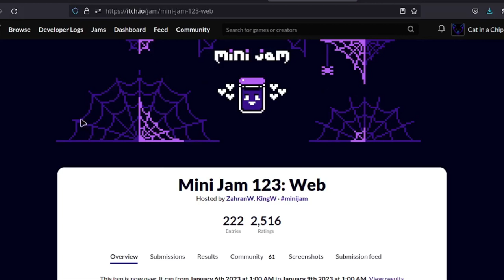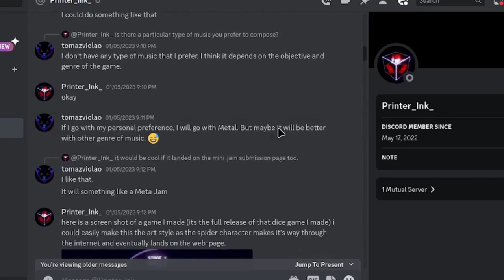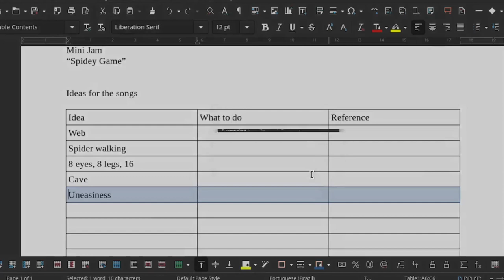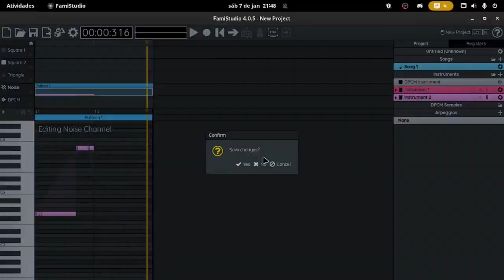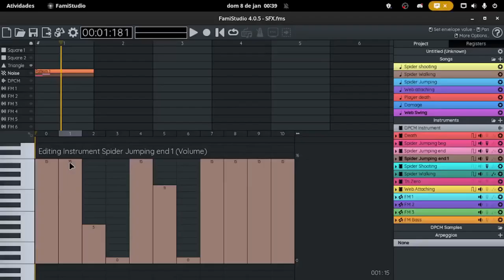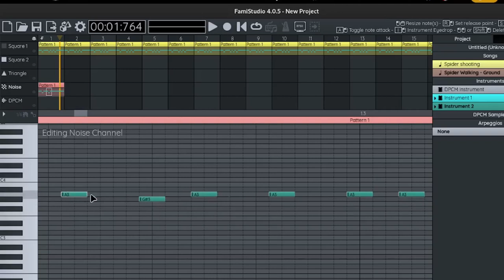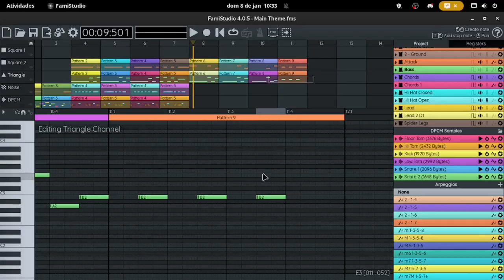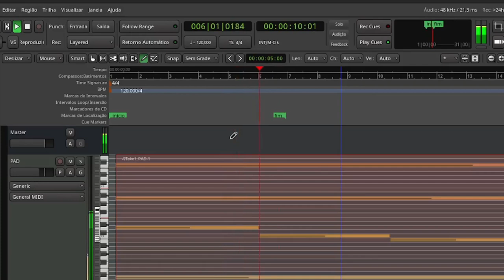First Game Jam as a Composer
That was a great experience for me. First time composing for a game, something that I want for some time. In this video I talk a lot about my process and approach to compose the songs for Dead Lines, the SFXs and all the trouble I had. We always have.

All of this was only possible because of two factors: Printer_Not_Found (the programmer); and the Mini Jam #123. Really thank you because without the Jam itself and Printer, I would probably not have this experience.

My english is not so good but I will improve for sure. Here the link for the game:

Take this opportunity and play the other games made by Printer. They awesome.